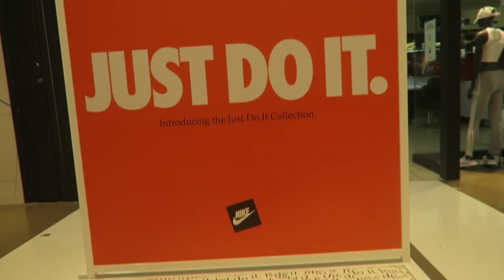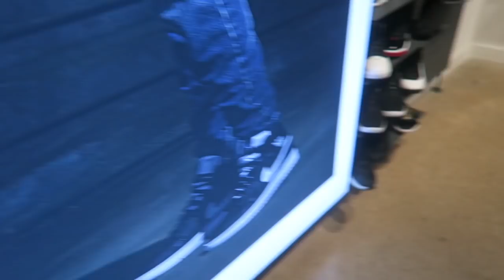I CAN'T BELIEVE THEY HAD THEM AT THE MALL! (MALL VLOG)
SNEAKER SHOPPING MALL VLOG SNEAKERS SHOES NIKE JORDAN AIR JORDAN ADIDAS YEEZY CHAMPION SNEAKERS AT FINISH LINE CHAMPION SNEAKERS AT FINISH LINE CHAMPION SNEAKERS AT CHAMPS CHAMPION SNEAKERS AT THE MALL SNEAKER VLOG SNEAKER UNBOXING SNEAKER REVIEW CHAMPION HAUL PICKUP